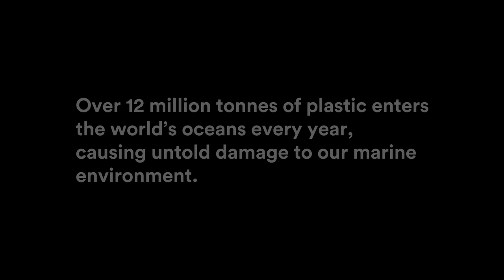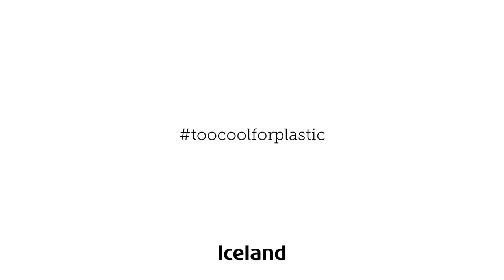TooCoolForPlastic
Richard Walker, Managing Director of Iceland Foods meets local beach cleaners, the New Brighteners, Chris from the British Divers Marine Life rescue and John Suaven, CEO of Greenpeace UK.